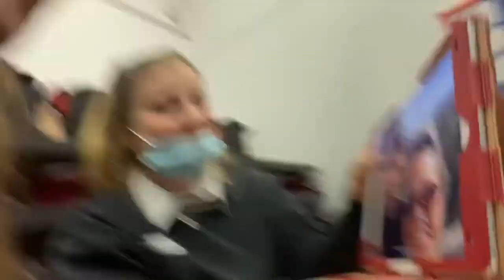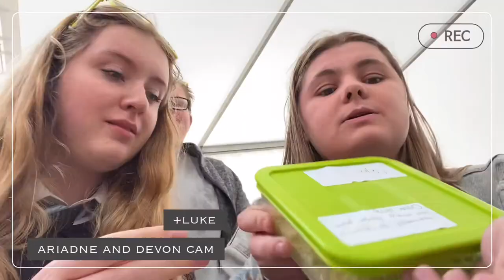school vlog 3/4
another school vlog :)
this is two weeks together

all socials are:
or something very similar